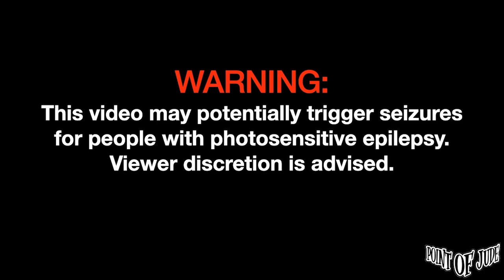Fiona Panganib [Live at 70's Bistro - Full Song] (High Quality)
Fiona Panganib [Live at 70's Bistro August 10, 2023 - Full Song] (High Quality)